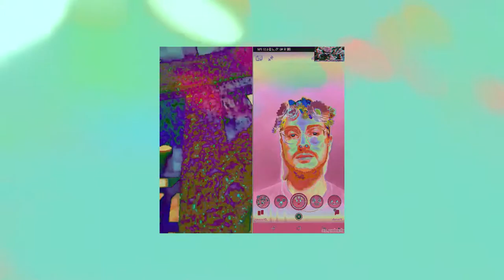4 creepr when you where here before phadon co nouveau 3